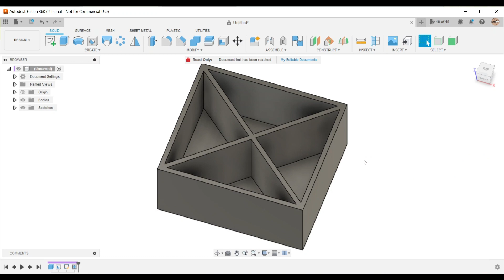Fusion 360 Express | EP26: create WEB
Welcome to "Fusion 360 Express", a collection of explanatory videos on Fusion 360 in knowledge pills! In each episode, we'll quickly showcase a specific feature of Fusion 360 through animations and visual tutorials. Make the most of your time with these short lessons and learn how to effectively and creatively use Fusion 360 for your projects.